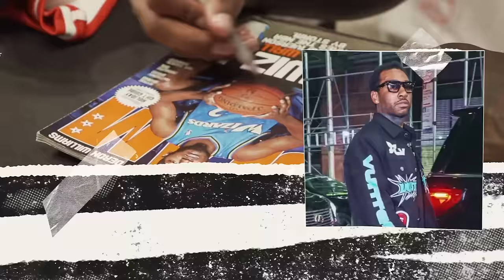JOHN WALL ON CALIPARI LEAKING UK, Trevor Ariza On Winning With Kobe And The Lakers | Point Game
On this episode of Point Game with John Wall and C.J. Toledano, they’re joined by John’s former Washington Wizards teammate and 2009 NBA Champion, Trevor Ariza! They talk about what it was like playing on one of the most famous high school basketball teams, Westchester, playing for his hometown Lakers and alongside Kobe, his veteran presence on the Wizards, his favorite dunk, and life after basketball raising his kids and son, Tajh Ariza, who is a top prospect himself getting recruited by the likes of Arkansas, UCLA, and Kansas. John also gives his initial thoughts on the massive news that his former coach, John Calipari, will be leaving Kentucky after 15 years to coach at Arkansas.

pointgamepod/IG
pointgamepod/X
pointgamepod/TikTok

Title sequence images courtesy of Marvin Alvarenga (marvoshoots/IG) and edited by The Frishberg Bros (maxamillion711/YT)

0:00-1:30 Intro
1:30-14:33 Coach Cal
14:35-21:00 Women’s Tournament recap
21:26-01:00:45 Trevor Ariza
01:01:09-01:07:50:08 Bucket or Brick